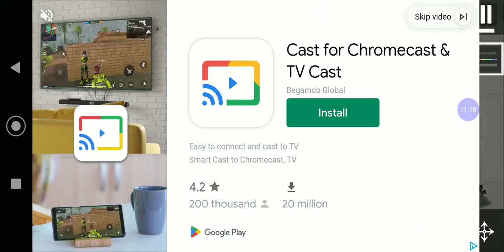Having fun in Melon Playground, (no audio)there would be voice and game audio at the same time